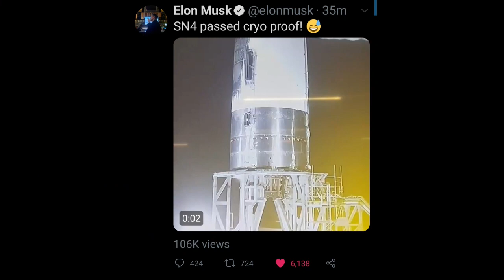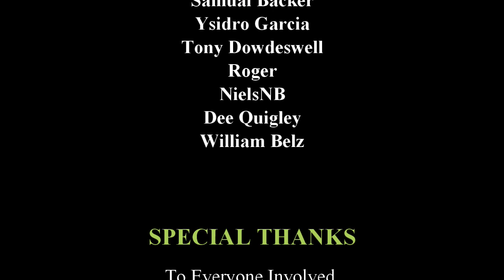SPACEX STARSHIP SN4 SUCCESSFUL CRYO TEST! SN4 Didn't Go Boom!!!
A Much Better Build Quality!

Thank you for the use!

Mars or Bust Update:
Things are Changing Big Time!!!
We are Upgrading Everything!
Watch for the All New Mars or Bust Very Soon!

Current Patrons:,
Thank you to my Patrons!
Mike Jacob
Christian Palmer
Rob Collinge
S Iqbal Hosain
Samual baker
Anthony Mann
Ysidro Garcia
Tony Dowdeswell
Roger
Dee Quigley
Niels NB

My Equipment
Camera

Software
Powerdirector 18
Streamlabs OBS
GIMP 2.10.14
Blender

Wants to Thank:
SpaceX
NASA

A VERY SPECIAL THANKS TO:
Elon Musk